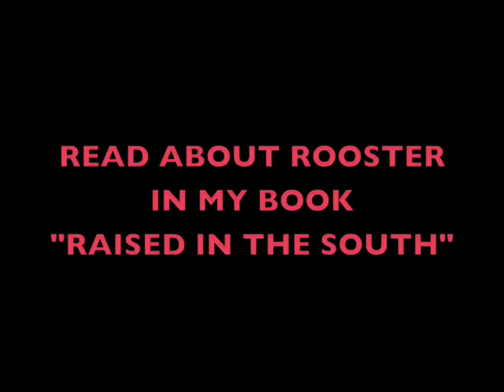Rooster Movie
Rooster Frassrand, my old classmate from St. Bernard High School, lives in Daytona Beach, FL.  We got together after many years to renew our friendship.  Read about Rooster in my book.